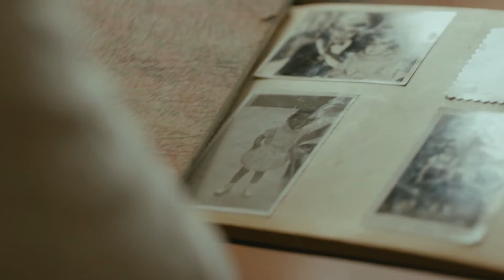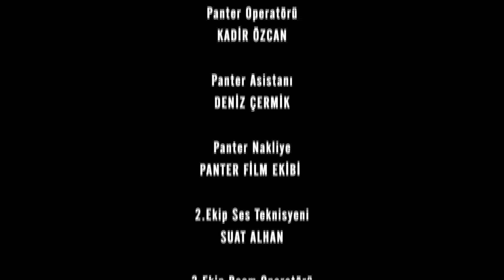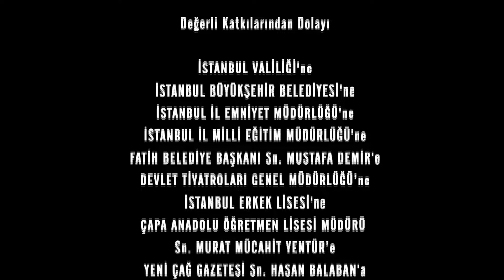Unchiul Kara Episodul 155 | Subtitrare în limba română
Mahir și Feride se confruntă cu o situație la care nu se așteptau. Mahir fie va face ceea ce spune Yasin și va scăpa, fie o va asculta pe Feride și se va preda. Mahir este conștient că orice ar face, are probleme serioase. În ciuda tuturor, face ceea ce se așteaptă de la el și se predă justiției, afirmând că este nevinovat. În timp ce Feride încearcă din greu să-l salveze pe bărbatul pe care îl iubește, Sinan nu rămâne inactiv. Cu sprijinul familiei lui Feride, îi pregătește o surpriză logodnicei sale căreia nu îi va putea spune nu. Familia Kara este devastată de arestarea lui Mahir înainte ca Nazif să se poată bucura de libertatea lui. De data aceasta, Nazif începe să lupte pentru a dovedi nevinovăția fiului său. El trebuie să-l găsească cu siguranță pe Orhan pentru a aduce familia împreună și a salva pe Mahir. Cu toate acestea, Orhan ia o cale ireversibilă și fuge cu Nilay. Auzind acest lucru, Yılan va arde nu numai pe Orhan, ci și pe Nazif și Mahir.

Mahir Kara: Kenan İMİRZALIOĞLU
Feride Şadoğlu: Bergüzar KOREL
Nazif Kara: Çetin TEKİNDOR
Mehmet Saim Şadoğlu: Erhan YAZICIOĞLU
Songül Kara: Leyla Lydia TUĞUTLU
Turgut Akın: Yurdaer OKUR
Ayten Alev: Melike İpek YOLAVA
Necdet Güney: Erkan AVCI
Çetin Hünkaroğlu: Civan CANOVA